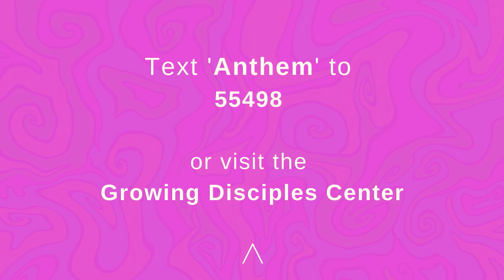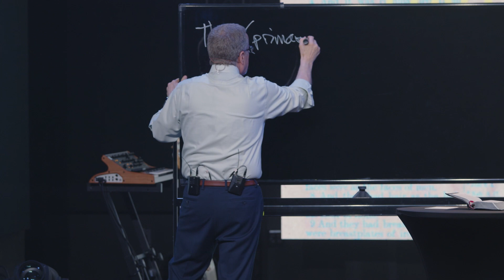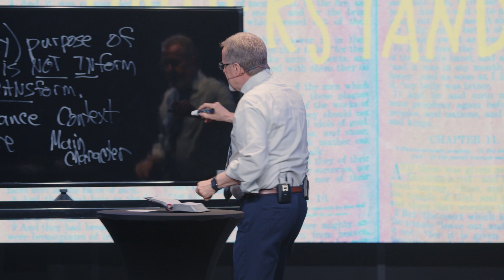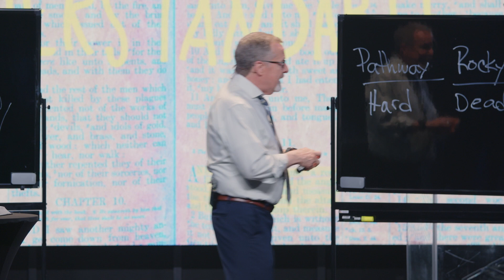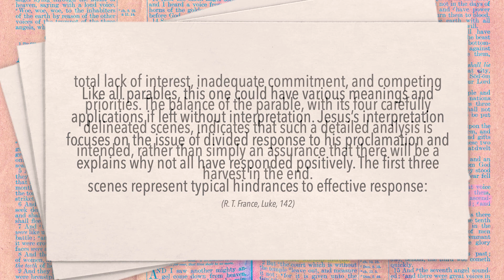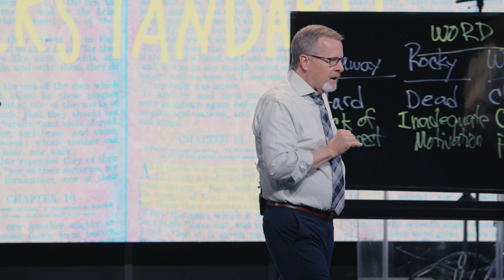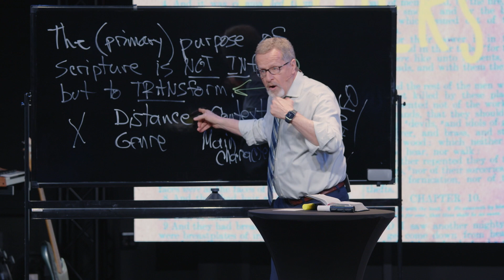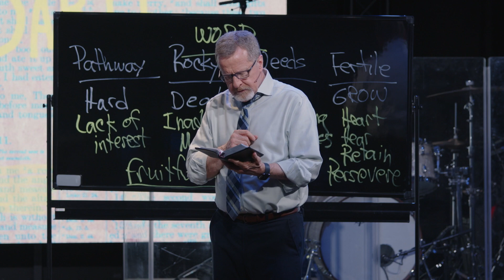Anthem Online | April 6, 2024